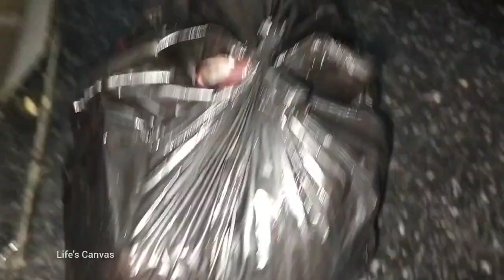কী রান্না হয়েছে ভুলে গেছি 😂 আমার নতুন চাকরি ☺️বাংলা